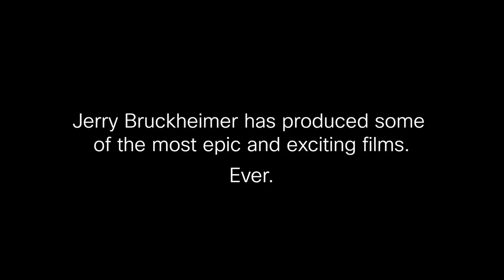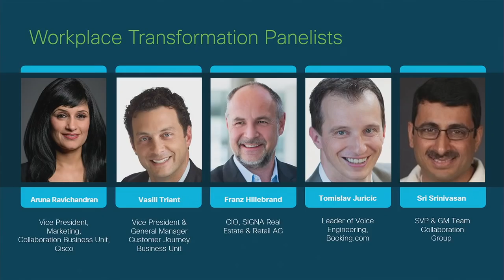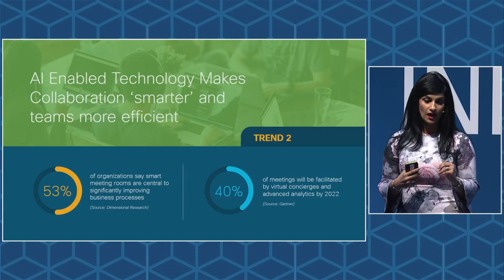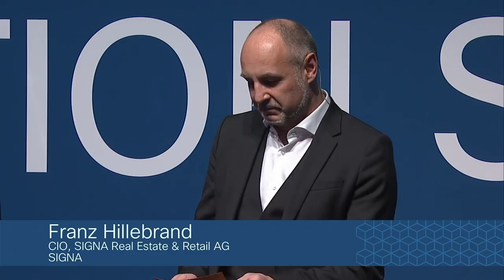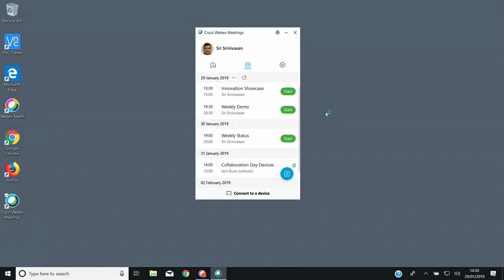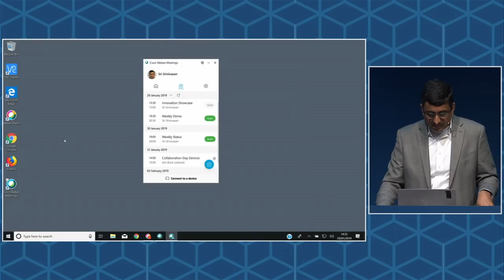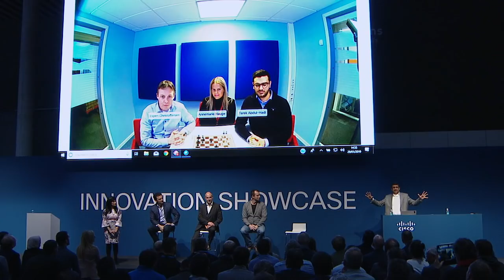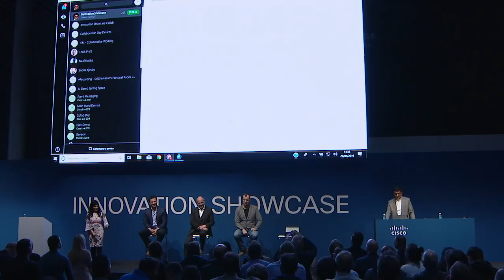Innovation Showcase - Workplace Transformation: The new way of working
In this session, our panel of executive speakers will share workplace transformation trends you should not ignore, and demonstrate the new way of working.
Find out the three key trends that are shaping workplace transformation: personalized collaboration, AI and huddle spaces. Learn how companies are adapting to the new way of working, and the results they are seeing.
Experience this new way of working first-hand to see how it can help attract and retain talent in your organization.
Look for sessions on-demand at ciscolive.com.
Follow ‘Cisco Live Europe’ on social media and join the conversation using CLEUR.
(INSCOL-2002)